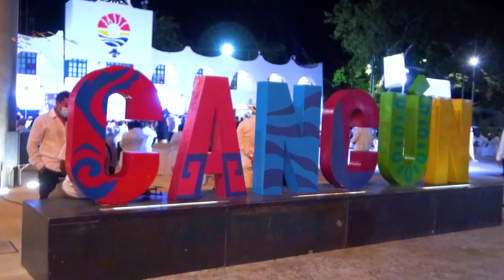En Cancún no conocemos eso de sentirnos temerosos: Mara Lezama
En Cancún no conocemos eso de sentirnos temerosos o con dudas, al contrario, siempre tenemos ese anhelo de ir por más y sobre todo, de hacer las cosas y hacerlas bien: Mara Lezama durante su toma protesta de ley al frente del H. Ayuntamiento Constitucional de Benito Juárez 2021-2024.